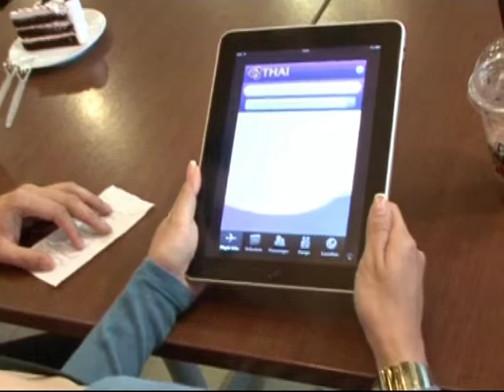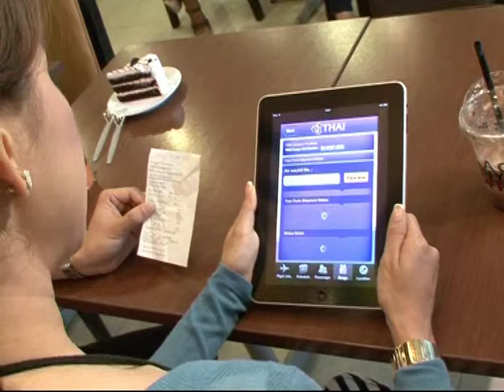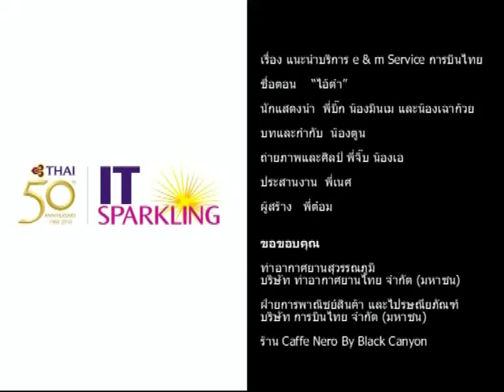THAI Mobile _ ThaiM Service & Little Captain.mpg